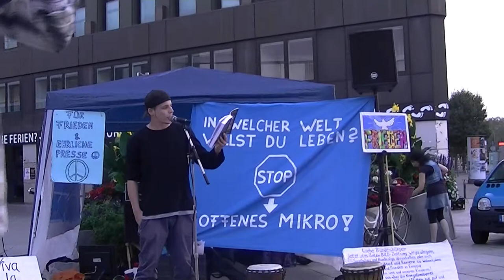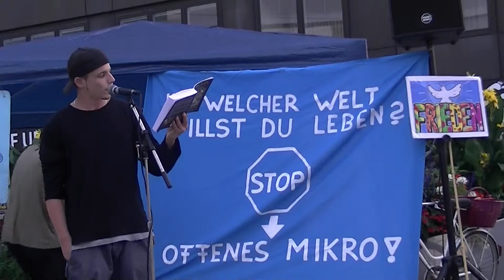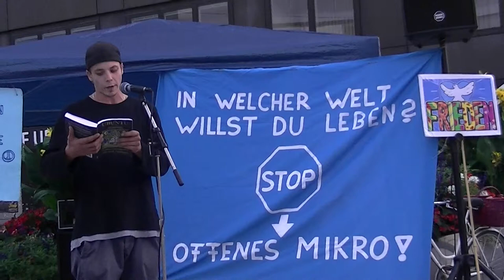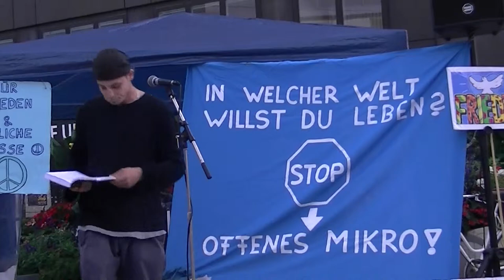Friedensmahnwache Saarbrücken 08.09.2014 - (7) Buchvorlesung Das Ubuntu-Prinzip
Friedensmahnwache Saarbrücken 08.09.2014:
(7) Buchvorlesung: Das Ubuntu-Prinzip